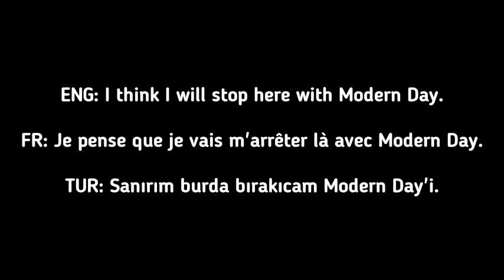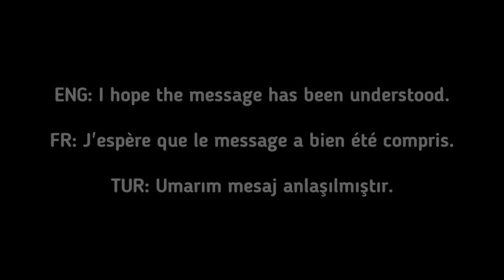📱 WC4 • Modern Day Mod • Final Version